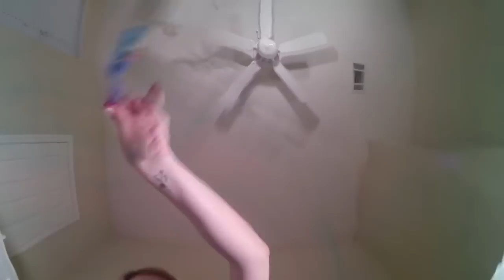Submerged Q&A / Food Coloring Experiment - Binaural ASMR - Soft Spoken, Ear to Ear, Water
Hello, friends and fellow Tingleheads :) I'm officially over my cold and have a highly requested Q&A video for you all. This is my first Q&A video and I've decided to try something I've never done before, and have you all experience the video in water. Also, I'll be adding drops of food coloring for your visual pleasure. :) So, sit back, relax, and enjoy as I provide some answers in my very first Q&A!

I've had people ask about my binaural mic, so for those interested in knowing more about it, here's a link to the company's

Common triggers included: soft spoken, whispering, tapping, ear to ear